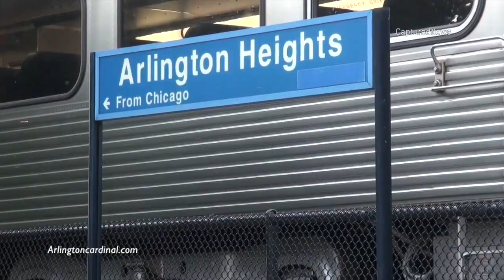Pedestrian Hit and Killed by Metra Train Near Arlington Park, Arlington Heights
Pedestrian Hit by a Metra Train Just West of Arlington Park in Arlington Heights